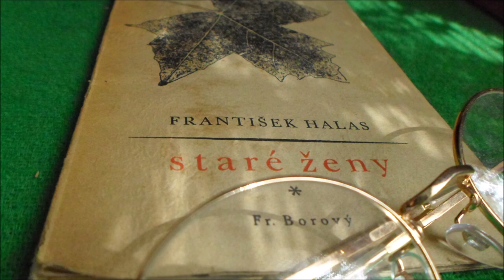Staré ženy - František Halas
Vážení přátelé,
vítejte u nedělní chvilky poesie...
Dnes Vám budu předčítat báseň Staré ženy od Františka Halase.
Příjemný poslech.